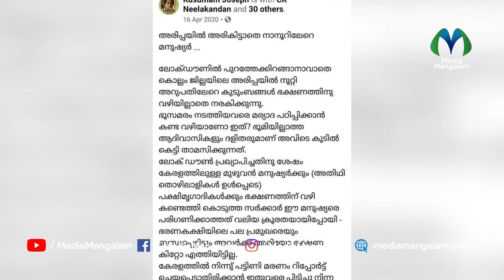അരി ആവശ്യപ്പെട്ട അധ്യാപികക്കെതിരെ കേസ്